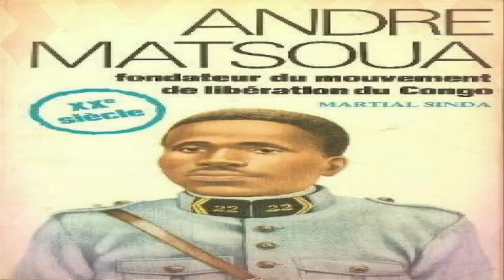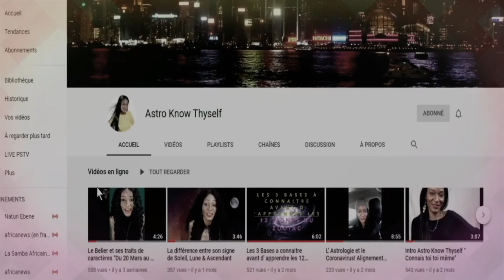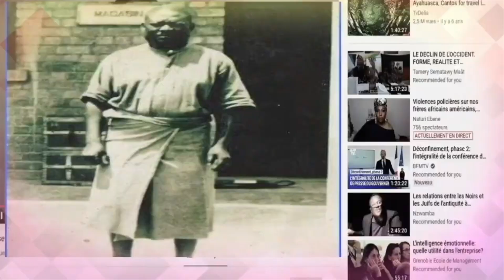Comprendre l'Ascendant Vierge : Traits et Influence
Description pour la Vidéo YouTube
Dans cette courte vidéo, nous explorons l'ascendant Vierge. Découvrez rapidement comment cet ascendant influence votre personnalité, vos comportements et votre chemin de vie. Parfait pour ceux qui cherchent une introduction rapide et claire sur le sujet !